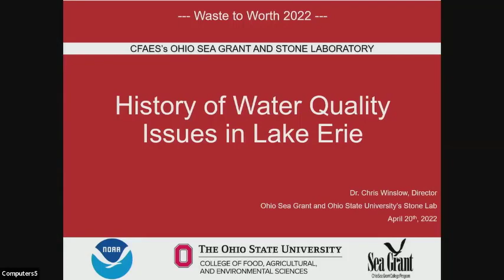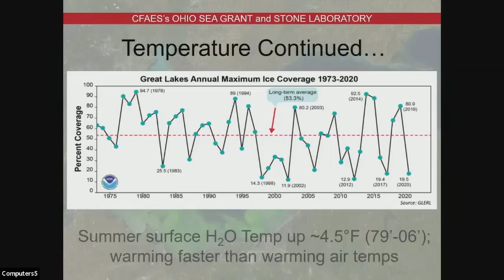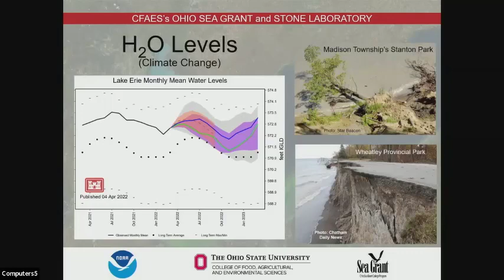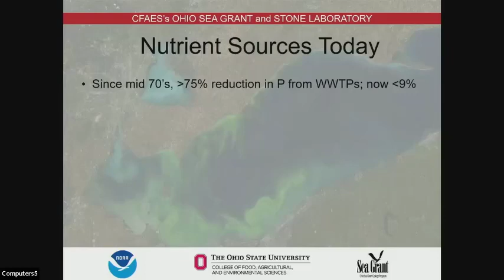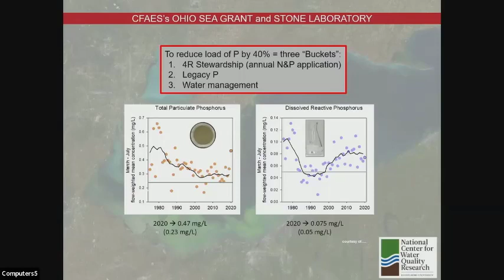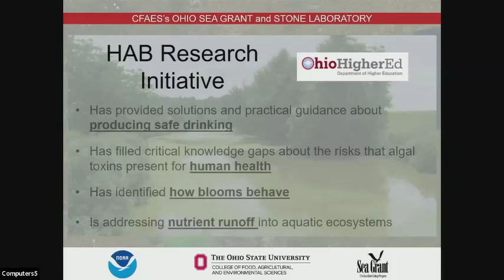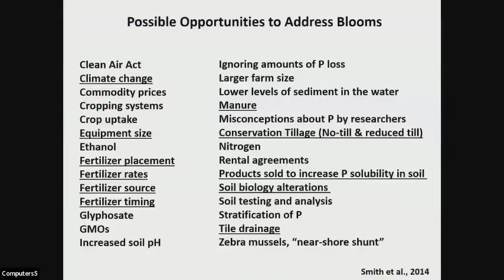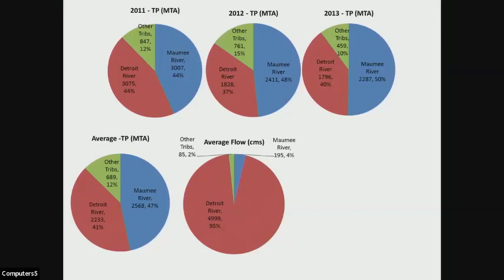History of Water Quality Issues in Lake Erie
This was presented by Chris Winslow at the 2022 Waste to Worth Conference.